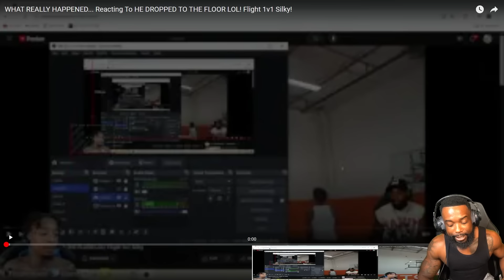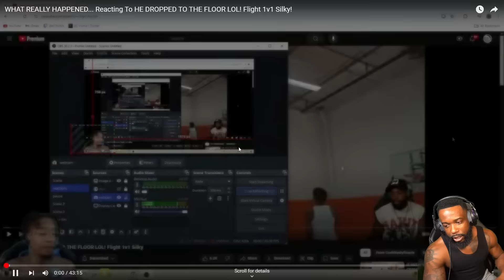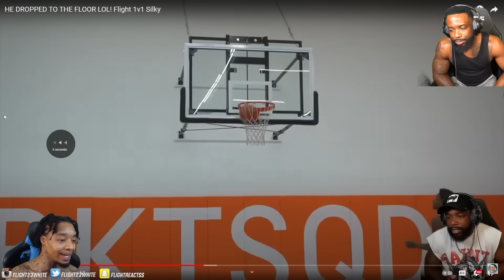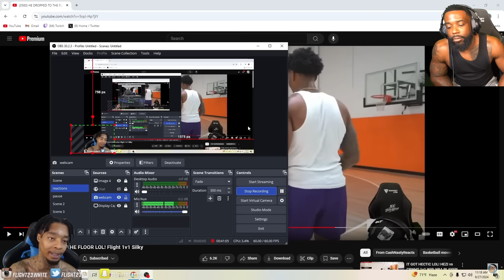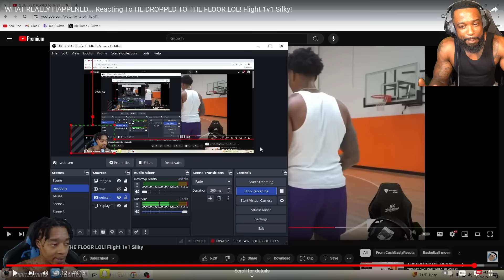Flight Disrespects Me In This Reaction..So I DID IT Back..Flight 1v1 Silky! Reaction..